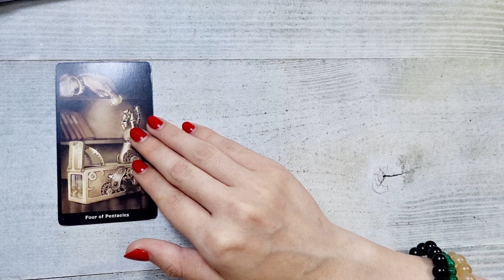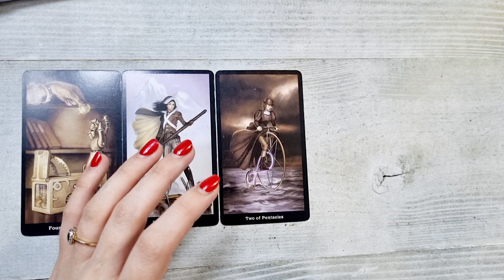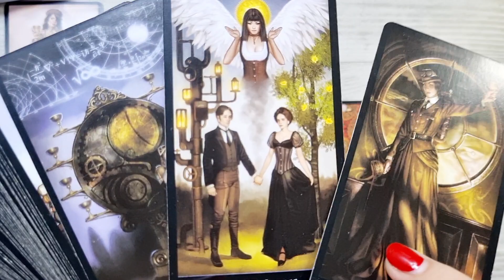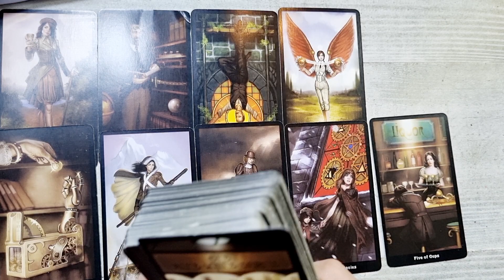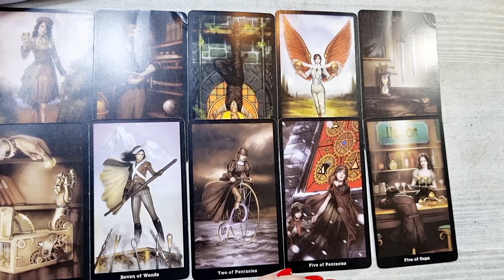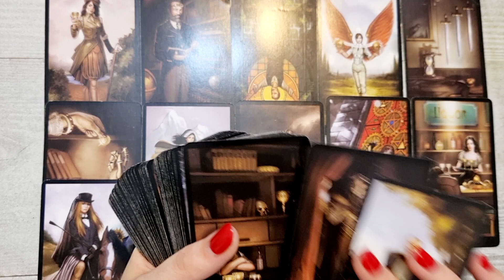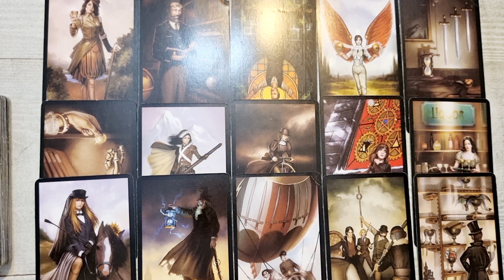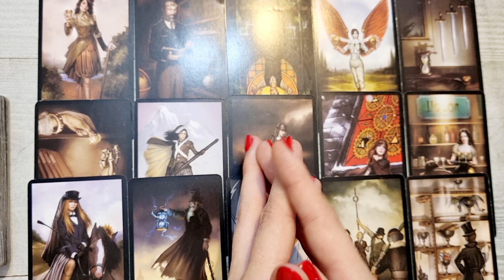𝗩𝗜𝗶𝗶𝘁𝗼𝗿𝘂𝗹 𝘁𝗮̆𝘂 𝗶̂𝗻𝘁𝗿 𝗼 𝘀𝗮̆𝗽𝘁𝗮̆𝗺𝗮̂𝗻𝗮̆! 𝗖𝗶𝗻𝗲𝘃𝗮 𝗮𝗿𝗲 𝗽𝗿𝗼𝗯𝗹𝗲𝗺𝗲.. 𝘀𝗲 𝗿𝗲𝘇𝗼𝗹𝘃𝗮, 𝗱𝗮𝗿..